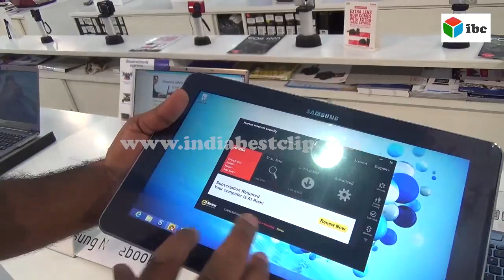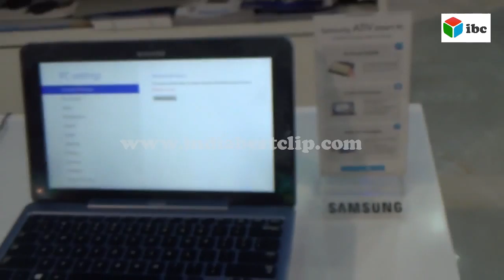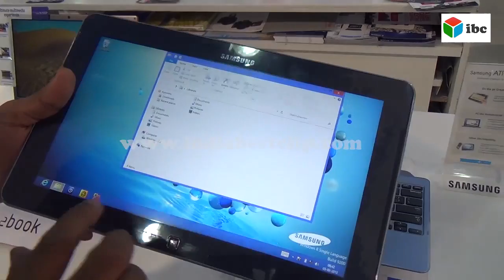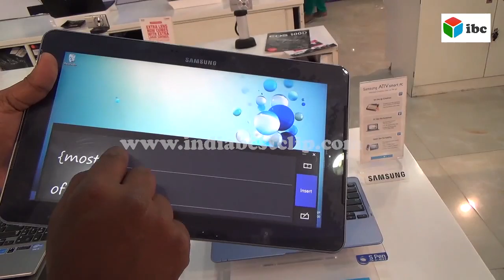samsung ativ smart pc review